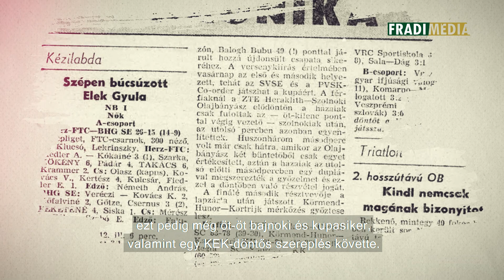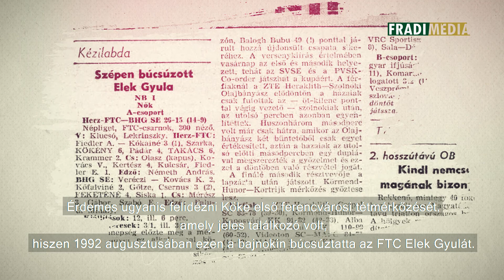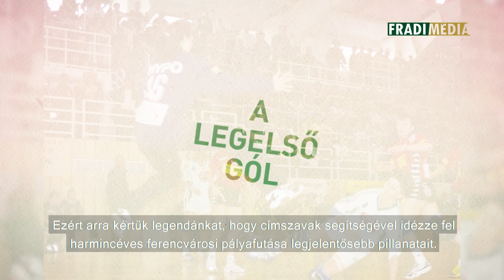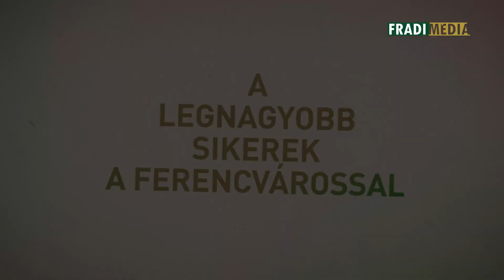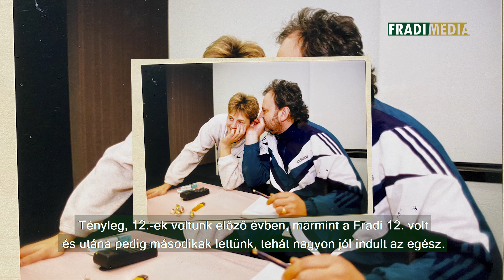FM | „Akkor eldőlt, hogy innen szeretnék visszavonulni” | 2022.07.07.